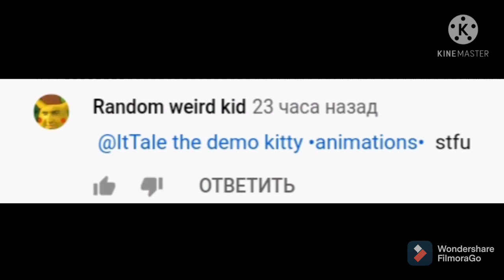ItTale meet his copy (shitpost)